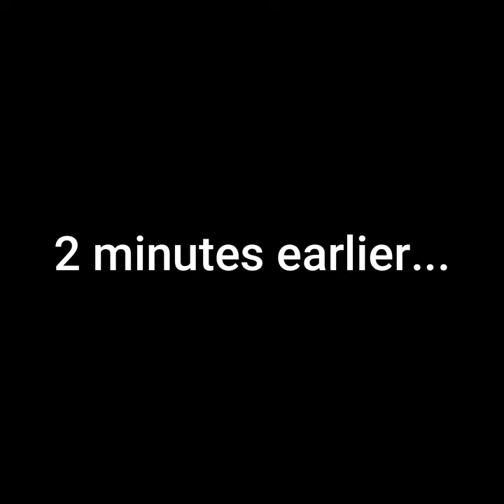Now THIS is a GORGEOUS Wild Brown Trout!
Amazing!

The commission is paid by the retailers, at no cost to you.  I'm careful to link to products and retailers that I use myself and recommend.  Money earned keeps my channel (FlyFishDan) running and allows me to do what I love for a living.  Thank you for your support!